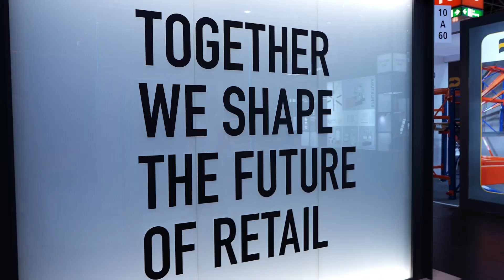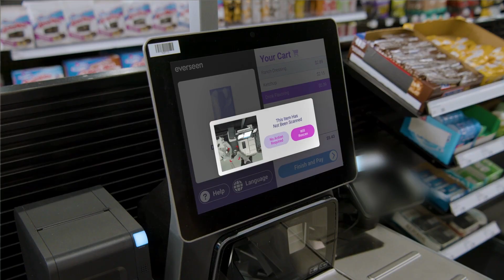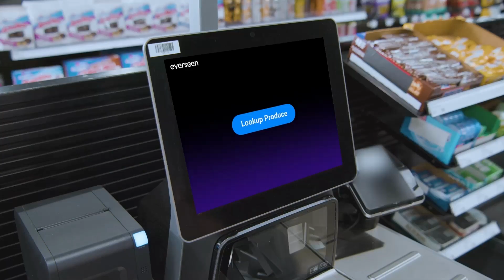NXT Gen Retail Tech: Everseen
NXT Gen Retail Technology is RETHINK Retail's ultimate series highlighting the HOTTEST technology solutions in the retail sector!

Our series brings together the most innovative companies in the retail tech space to showcase their products and solutions and compete for the title of NXT Gen Retail Tech of the Week.

Everseen Visual AI™ solutions are trusted by the world's leading retailers to improve their bottom line by minimizing shrink, streamlining operation and enhancing the customer experience. Their best-in-class AI and computer vision technology delivers unmatched value at global scale. Everseen helps retailers see the unseen, whether it's at checkout lanes, in aisles, or at the receiving door. Join the future of retail with Everseen.

⭐️ Are you ready to vote for the NXT Gen Retail Tech of the Week? Head over to RETHINK Retail's LinkedIn Newsletter to learn how!

⭐️ Are you the NXT rising star in retail tech? Apply today ➡️